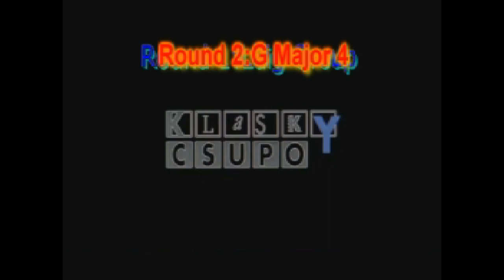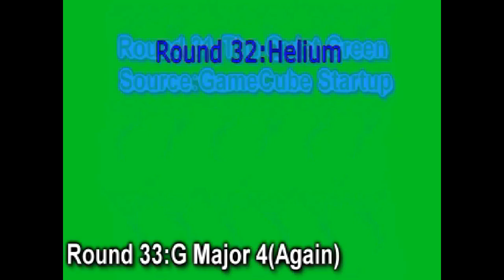Klasky Csupo Logo 2002 Render Pack Collection Effects Extended